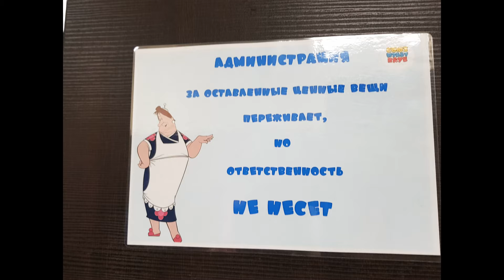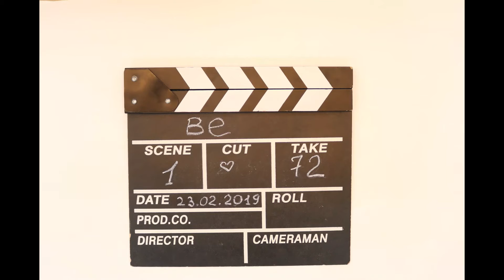СОЮЗМУЛЬТФИЛЬМ. На студии СОЮЗМУЛЬТФИЛЬМ!!!!!!!! НОВОЕ ЗДАНИЕ !!!!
На студии СОЮЗМУЛЬТФИЛЬМ. НОВОЕ ЗДАНИЕ !
Создаем свой мультфильм.

At the studio SOYUZMULTFILM. NEW BUILDING !
Create your own cartoon.